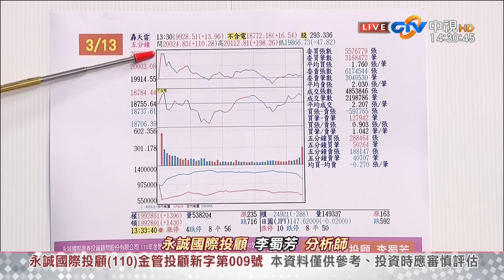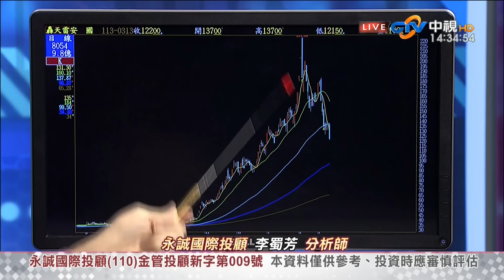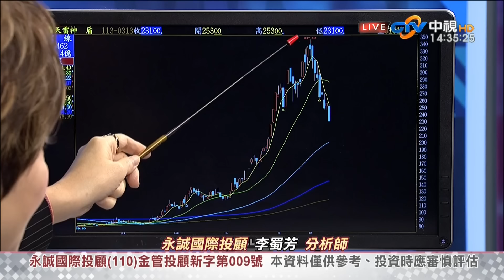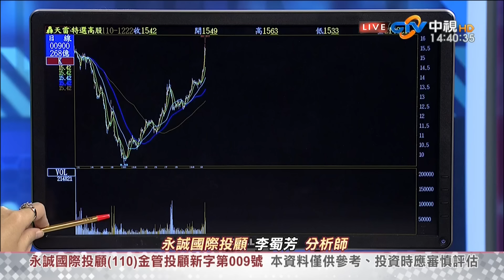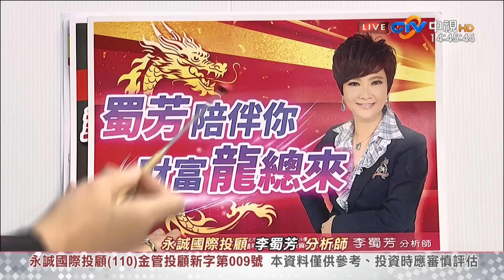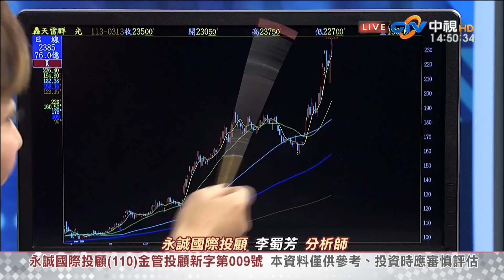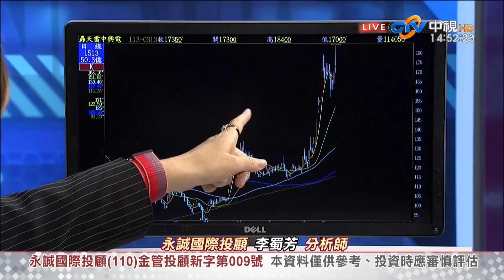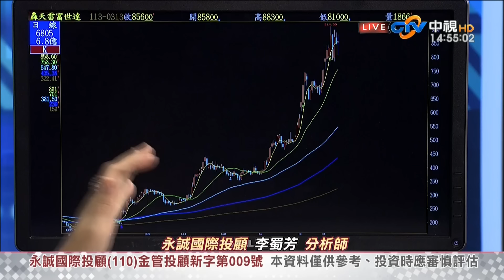中視【股市全芳位】20240313 李蜀芳：二萬點的戒心與壓力